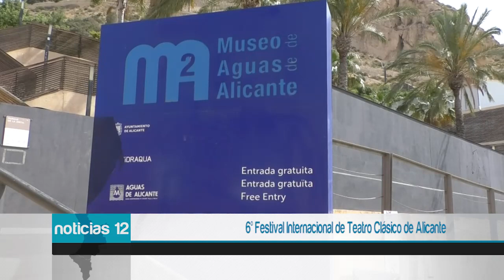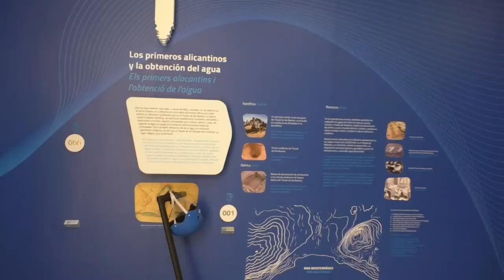El Festival de Teatro Clásico de Alicante vuelve a normalidad con siete producciones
El Festival de Teatro Clásico ha presentado su sexta edición, con una vuelta a la normalidad tras la crisis sanitaria. Al acto han acudido, el concejal de Cultura, Antonio Manresa; Martín Sanz, director de Comunicación y Relaciones Institucionales de Aguas de Alicante y la directora del Festival, María Dolores Padilla.

Esta edición pretende aunar montajes teatrales sobre Teatro Clásico que miran a todos los públicos con propuestas de gran formato, teatro de cámara, narración oral y charlas.

Las entradas salen a la venta este miércoles en las taquillas y en la web del Teatro Principal.

El Festival tendrá lugar del 13 al 24 de septiembre, y tendrá en el Teatro Principal su sede principal.